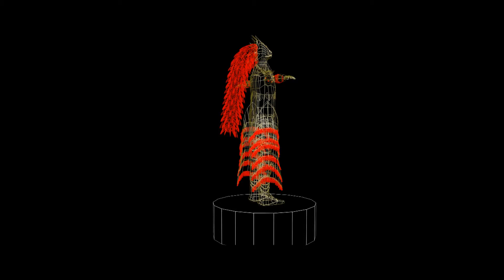(Fan Made) Dark Souls 3D Model - Ornstein the Dragonslayer (Revised)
This video is to show a model (Shaded and Wireframe) of the character "Ornstein the Dragonslayer" from the game Dark Souls.

I was extremely disappointed with my previous model of Ornstein the Dragonslayer, and seeing as I now have time to work on it I decided to make some drastic changes. I might make a video going over the changes I have made and why I have implemented them.

 I will happily accept any criticism regarding the model that can help improve it (after all, all of this is for the community so its thoughts would be appreciated).